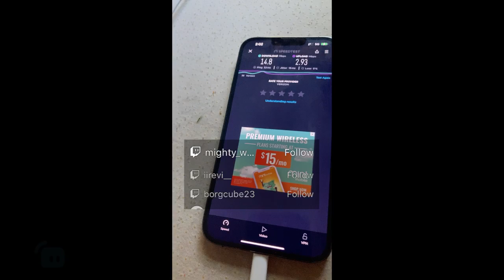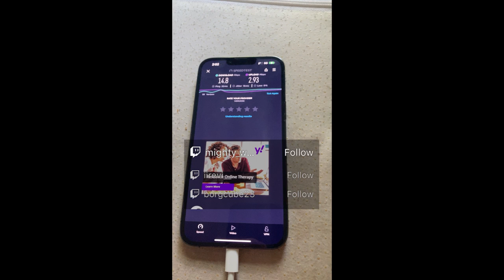Highlight: US Mobile free trial speed test on 5G congested or deprioritized? You decide!